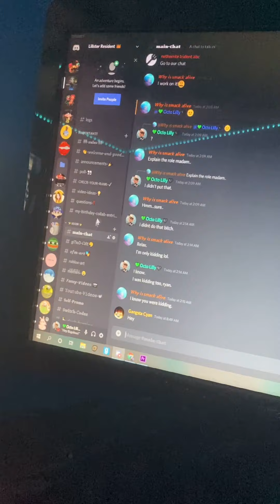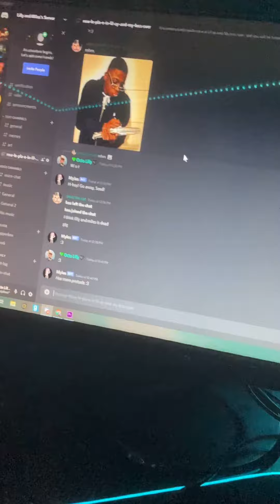Upcoming projects and things you need to know.